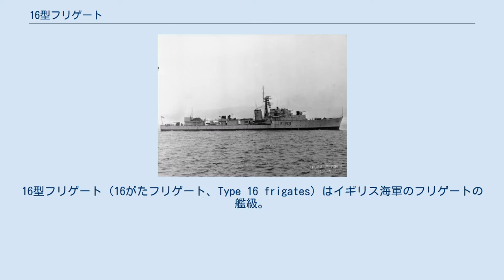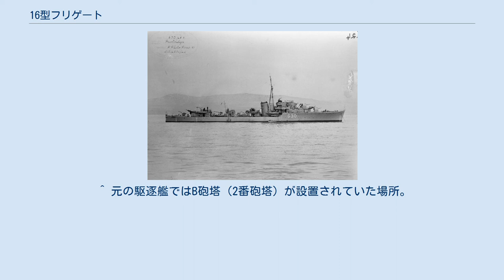16型フリゲート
16型フリゲート（16がたフリゲート、Type 16 frigates）はイギリス海軍のフリゲートの艦級。
15型フリゲートと同様、第二次世界大戦時に建造された戦時急造型駆逐艦を元に、高速対潜艦として改装したものだが、より廉価な2等艦とされている。
 イギリス海軍は大西洋の戦いで莫大な出血を強いられたものの、1945年までに、浮上ないし露頂した潜水艦は、もはや重大な脅威ではなくなっていた。
しかし1943年ごろより、ドイツ海軍が新世代の水中高速潜の建造を進めているという情報がもたらされはじめていた。
UボートXXI型は潜航状態で15～18ノットという高速を発揮でき、ヴァルター機関搭載艦であれば26ノットの発揮すら可能であった。
これに対し、「大戦中のイギリスで最も成功した護衛艦」と評されるブラックスワン級スループですら最大速力20ノット弱であり、このような水中高速潜に対しては対処困難と考えられた。
 これに対し、1943年中盤より新型フリゲートの検討が開始されており、これは後に12型（ホイットビィ級）および14型（ブラックウッド級）として結実することになる。
しかし一方、1949年の時点で、有事にはフリゲート182隻（対潜艦107隻、防空艦59隻、ピケット艦16隻）が必要と見積もられていた。
これは、1947年時点の護衛艦552隻という見積もりに比べれば減少したとはいえ、依然としてかなりの隻数であり、全てを新造艦で賄うのは困難であった。
また対潜艦に求められる大出力主機の開発が遅延したことから、12型の建造は、当初予定の1945年度計画では実現せず、先送りされていた。
 一方、第二次世界大戦中には14次に渡る戦時急造計画駆逐艦が建造されたこともあり、戦争終結時にイギリス海軍が保有する駆逐艦は245隻に及んでいた。
1947年春の決定に基づき、大戦前に建造された艦は速やかに退役する一方、残余の艦は、上記の膨大な所要を補う暫定策として、護衛艦に改装されることとなった。
まず、当時設計が進められていた12型（ホイットビィ級）と同等の性能を備えた1等艦として、15型が設計された。
 しかし15型の改装にはかなりのコストを要することから、1949年1月、造船所局長（Director of Dockyards）は、より限定的な改装基準の策定を示唆し、概略設計は同年3月に海軍本部委員会に提示された。
 16型フリゲート改修前のP級駆逐艦。
 16型フリゲート改修後の「パラディン」。
 上記の経緯より、改装範囲は15型よりも限定的なものとなった。
上部構造物はほとんど手つかずで、駆逐艦時代と同じく開放型の艦橋が設置されている。
また船首楼甲板も駆逐艦時代とほとんど変わらない長さである。
電源の強化も限定的で、第2ボイラー室に出力50キロワットのディーゼル発電機1基が追加されたのみとなった。
 艦砲は15型と同様の45口径10.2cm連装砲（4インチ砲Mk.16）とされたが、15型では艦後方に搭載されたのに対し、本型では艦橋直前に配された。
また方位盤としては、15型では盲目射撃可能なCRBFが搭載されたのに対し、本型では、より単純なSTD（Simple Tachymetric Director）が搭載された。
 対潜兵器としては、15型では新世代のリンボー対潜迫撃砲が搭載されたのに対し、本型では戦中世代のスキッドとされた。
また駆逐艦時代の21インチ4連装魚雷発射管は維持されたが、これは新開発のMk.20「ビダー」対潜誘導魚雷の運用も想定していた。
ただしこの対潜誘導魚雷の開発は後に頓挫した。
 この他、パキスタン海軍に譲渡されたO級駆逐艦「オンズロー（HMS Onslow）」（パキスタン名「ティプー・スルタン（PNS Tippu Sultan）」）と「オンスロート（HMS Onslaught）」（同じく「トゥグリル（PNS Tughril）」）は、1957年ないし1959年にイギリスに返還された後、16型フリゲートに倣った改装が施された。
 ^ 写真の「パートリッジ」は第二次世界大戦中に撃沈されており、16型フリゲートに改修されていない。
 ^ 元の駆逐艦ではB砲塔（2番砲塔）が設置されていた場所。